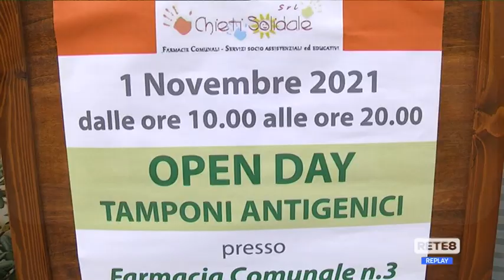Chieti - Open day tamponi in farmacia comunale